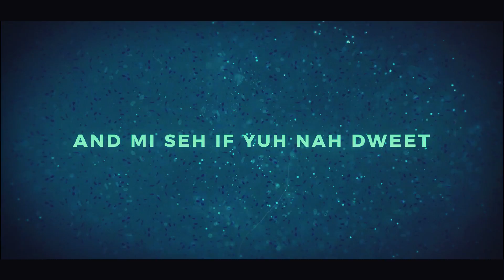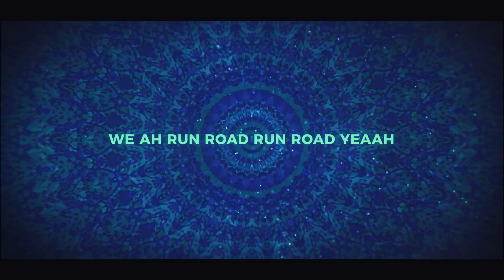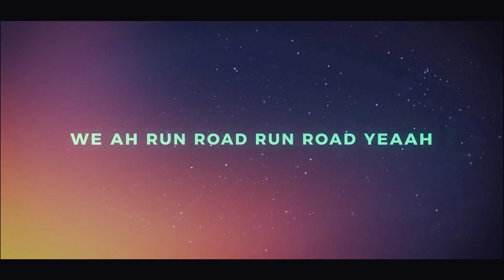Cush Evans - Run Road (Lyric Video)